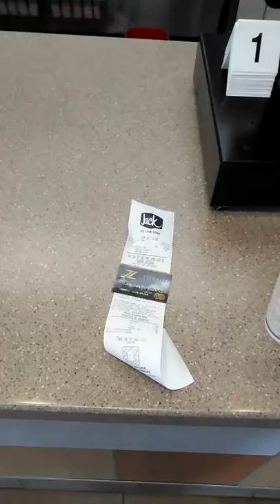ZblackCard MasterCard at Jack in the Box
Ztegrity Special $149.95 Gets Premium Position. 100% on all business.

Hi my name is Jerrell Washington
Today I am Buying Lunch at Jack in the Box. With the Card That Pay's You Cash and Rewards. With Money on my Card from all the Hard work I DO!
The Sun really is Hot!!!
Still no Fee's
Free Card to Card transfers
Free Direct Deposit on your card from any institution
5k to 10k a month residual income
6months to 6figures
Use code **YMUL** to be Moved to the Top

If there was ever a time to change the history
Of your family it is now with me and this company.

These Burgers making me Fat.